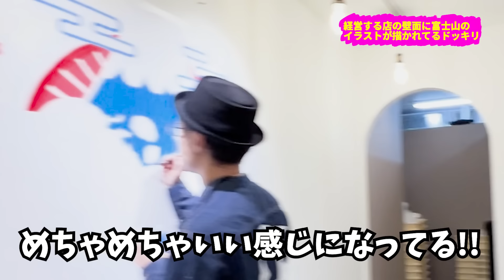【ドッキリ】経営する店の壁に落書きされてるドッキリ【さいとうなおき】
AppBankで運営している「原宿竹下通り友竹庵」は、2023年12月に「どら焼き専門店 YURINAN ‐ゆうりんあん‐」にリニューアルいたしました！
ぜひ原宿へお越しください！

マックスむらい
◆X

ハラミン（企画、ディレクション）
◆X

フェス（企画、ディレクション、撮影、編集）
◆X

◆「マックスむらい」切り抜きガイドライン